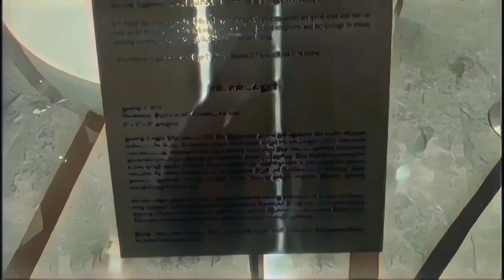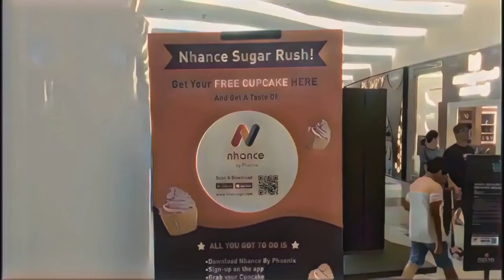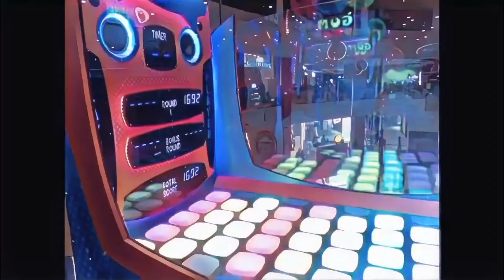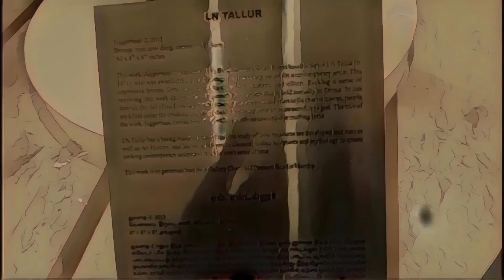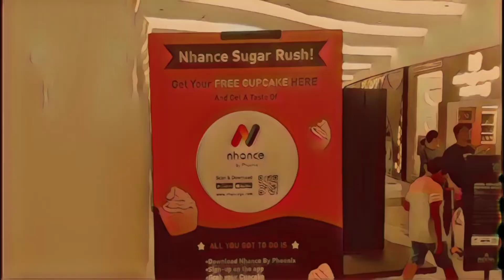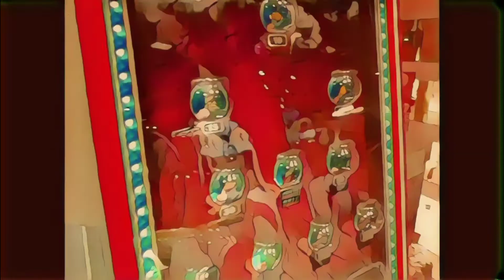cartoon based style transfer on video using deep learning and AI consultant